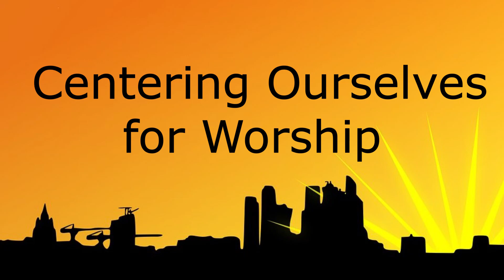2021-05-16 Centering Ourselves for Worship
Prayer to Center Ourselves for the May 16, 2021 Worship-While-We’re-Apart service.